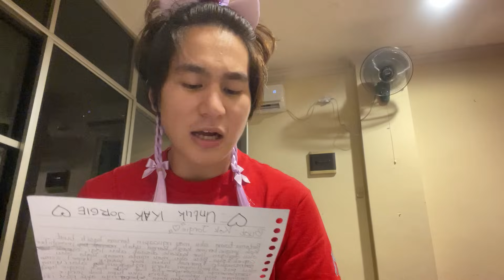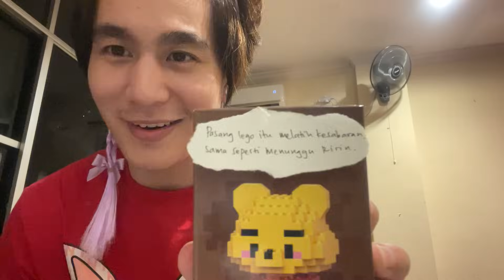Unboxing sebagian Hadiah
Sorry yaa kalo gk banyak yang aku unboxing karena bakal lama banget🙏 sebagianya di live ya🙏 kayaknya yang ini semarang dehh sebagiannya😁👍